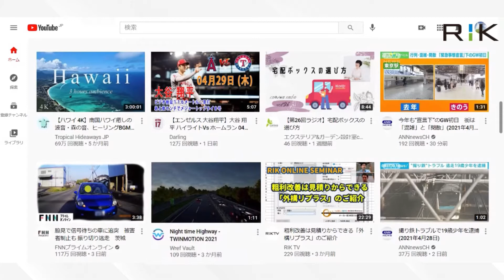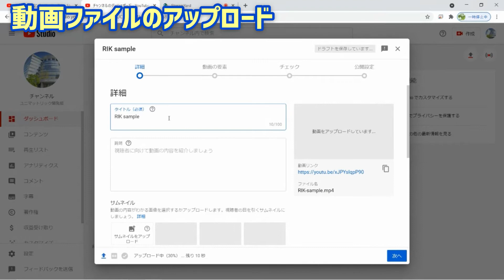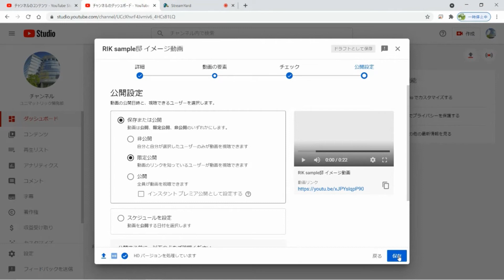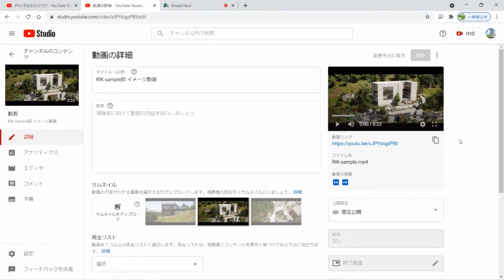【超簡単】YouTubeでの動画公開方法！ お客様と動画共有してみよう【RIKTV Topics Vol.26】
Twinmotion等で作成した動画ファイルを、YouTubeにアップロードして特定のお客様だけに公開（共有）することができます。
今回の動画では、その手順をご紹介させていただきます。